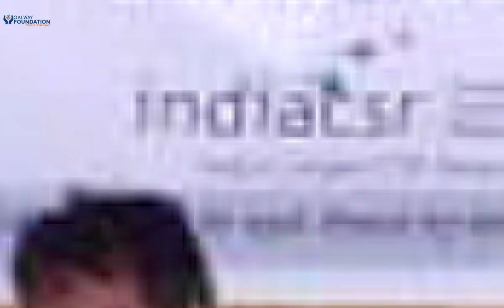Distributing School Shoes Among The Children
GalwayFoundation had recently supported students of Govt. school children with pair of socks and shoes studying in Parsadih, Baloda Bazar, Chattisgarh. These students used to visit school in slipper or bare footed so, with the support of GlazeTradingIndiaPvtLtd and India CSR Network, each and every students were distributed with these shoes.
During this distribution, school principal and other local authorities were thankful to Galway Foundation for doing such a great activity for the school going students.